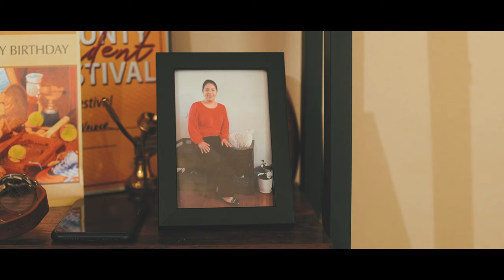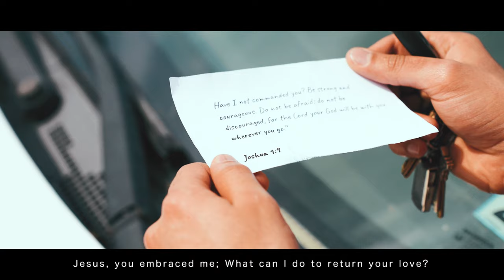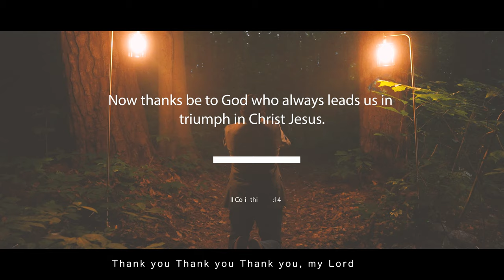NANDRI YESAIYA | Tamil Christian Songs | INTERNATIONAL | Edward Moses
Lyrics & Sung by Edward Moses
Video Production Director: Jeriel Yordan
Editing: Edward Moses
Music Arranged & Produced by Stephen J Renswick
Keyboards : Stephen J Renswick
Drum Programming : Arjun Vasanthan
Electric & Acoustic Guitars : Joshua Sathya
Bass Guitar : John Praveen
Backing Vocals : Rohith Fernandes, Clement David, Shobi Ashika & Anuncia
Recorded @ Tapas Studio by Anish Yuvani
Mixed & Mastered by Augustine Ponseelan @ Sling Sound Studio ( Canada )